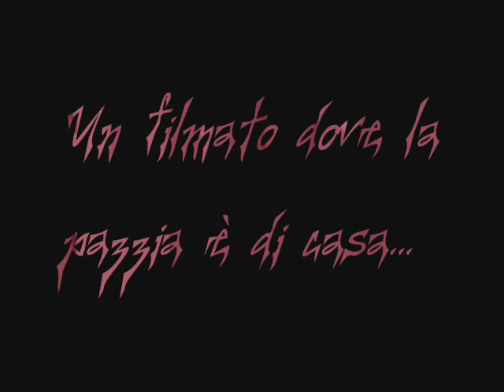Video Ricordi 2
non saprei cosa dire a chi lo vorrebbe vedere... è un video tratto da ricordi in foto e video sui miei amici... è stato fatto nel 2005 e poi perso... e poi ritrovato...per chi nn lo avesse mai visto chiedo un giudizio imparziale, (anche insulti) buona vision loooooooooooooooooooool